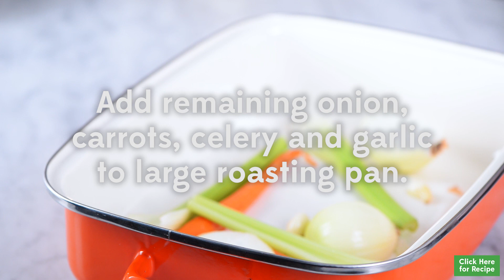How to Dry-Brine a Turkey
Make dry, overcooked turkey a thing of the past and brine your bird for a moist and succulent dinner. If you haven’t tried it before, fear not! Our Dry-Brined Herb & Garlic Turkey recipe outlines the ingredients and steps, and our video walks you through the process from start to finish.

Recipe:
1/4 lb 1 fresh or frozen turkey, thawed if previously frozen
1/4 cup kosher salt
2 tsp pepper
2 onions, halved and divided
2 ribs celery
2 carrots, peeled
8 cloves garlic, peel on
6 sprigs fresh sage
6 sprigs fresh rosemary
Garlic Herb Butter: unsalted butter, softened
3 tbsp chopped fresh sage
1 tbsp chopped fresh rosemary
2 cloves garlic, minced
1 tsp paprika
3 cups Less-sodium chicken broth
3 tbsp all-purpose flour
1/4 cup Chopped fresh parsley

Directions
Pat turkey dry with paper towel. Transfer to large rimmed baking sheet or roasting pan. Stir salt with pepper until well combined and season cavity and turkey on all sides. Loosely cover with plastic wrap and refrigerate for 24 to 48 hours.
Preheat oven to 400°F (200°C). Add 3 onion halves, celery, carrots and garlic cloves to large roasting pan; set aside. Pat turkey dry with paper towel. Meanwhile, stir together butter with chopped sage and rosemary, garlic and paprika until well combined.
Loosen the skin from the breast with your fingers and rub Garlic Herb Butter under skin. Place remaining onion, sage sprigs and rosemary sprigs inside cavity.
Tie legs together with butcher twine and tuck in wing tips. Place turkey, breast side up, in roasting pan on top of vegetables and roast in lower third of oven for 30 min. Reduce temperature to 325°F (160° C) and continue to cook for 1 hr 40 min. to 2 hrs or until meat thermometer inserted into thickest part of inner thigh registers 185°F (85°C).
Transfer turkey to serving platter and tent chicken with foil for 20 min. before removing twine and slicing.
Meanwhile, skim fat off drippings and cook drippings in roasting pan set over medium heat. Whisk 1/2 cup (125 mL) chicken broth with flour until smooth. Whisk in remaining chicken broth and gradually stir flour mixture into pan, scraping bottom of pan to incorporate into sauce; simmer for 10 to 12 min. or until thickened. Stir in parsley.
Serve turkey with pan gravy.

TIP: Thaw turkey on tray in lower section of fridge to prevent cross-contamination and dripping for 2 to 3 days, until completely thawed. (Allow 5 hours per pound defrosting time).
This recipe is an excellent source of iron.